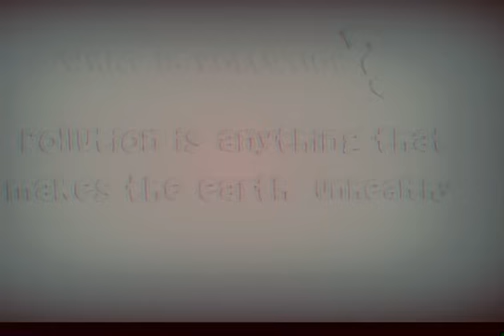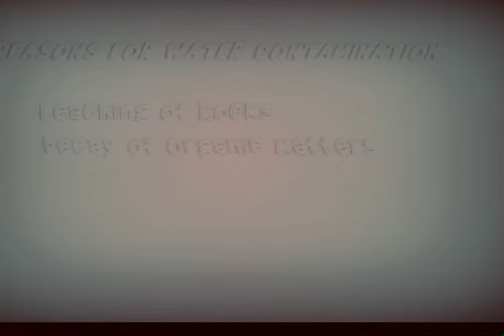Environmental pollution# Audio drama# Impact of environmental pollution#overcome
This is audio drama about environmental pollution and its impact on health. Produced and edited by Zari’s production. Recorded in Riphah Fm studio 102.2